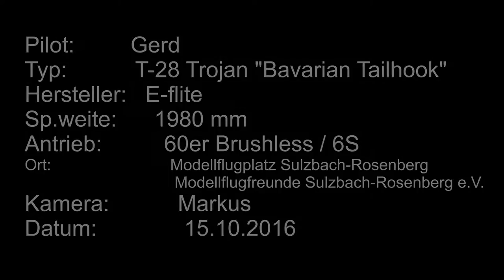Carbon-Z T-28 Trojan "Bavarian Tailhook" - E-flite - 1980mm - 6S/5000 - Su-Ro - Gerd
Flug einer T-28 Trojan von E-flite in einer Spezial Lackierung der "Bavarian Tailhook".
Flight of an T-28 Trojan by E-flite with a "Spezial Bavarian Tailhook" optik.

Technische Daten:
Hersteller / Kit: E-flite
Typ: T-28 Trojan "Bavarian Tailhook"
     E-Flite Spezial from AirMeet 2016
Spannweite / Wing Span: 1980 mm
Gesamtlänge / Length: 1620 mm
Fluggewicht / Flying Weight: 5,5 kg
Motor / Engine: 60er Brushless Außenläufer
Regler: 60A
Propeller: 14,75x10
Akku: LiPo 6S/5000mAh